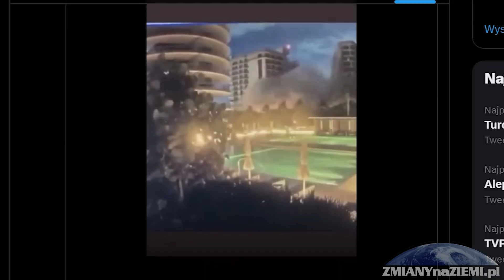Trzęsienie ziemi o sile 7,8 pogrzebało tysiące osób w południowej Turcji i Syrii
Co najmniej 400 osób straciło życie w obu krajach po jednym z najgorszych trzęsień ziemi, które nawiedziły Turcję od ponad 100 lat. Wstrząsy sejsmiczne były odczuwalne w całym regionie, zawalając budynki i zmuszając mieszkańców do wyjścia na ulice.